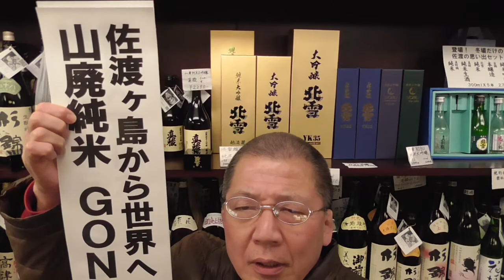佐渡伊藤酒店日本酒棚上段に世界の北雪NOBU、世界を目指す山廃純米GON他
他には佐渡の純米本醸造飲み比べ5本セットや貸し出し用に夏子の酒・奈津の蔵などもあります。これから来年の夏ころまでは、冷蔵庫の中は生酒でいっぱいになってしまうことでしょう。
だけど皆さん、生酒の管理は冷蔵庫でというのは当然といえば当然ですが、飲む時まで冷たいまんまでやる必要はありません。生酒にごり酒でもお燗で美味しい物はあります。ぜひお試しください。純米至生にごり酒・真野鶴たれ口一番など。

佐渡伊藤酒店の晩酌一合一餌（え）
今夜も佐渡ヶ島からお送りしております。
おいしい燗酒で今日も元気、明日も元気にいきましょう
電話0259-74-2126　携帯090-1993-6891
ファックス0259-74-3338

只今、伊藤酒店は
LINE@でお友達募集しております。